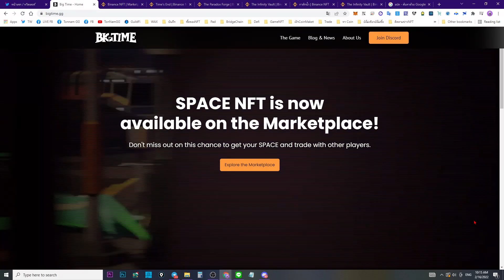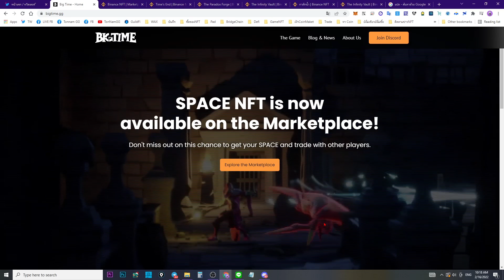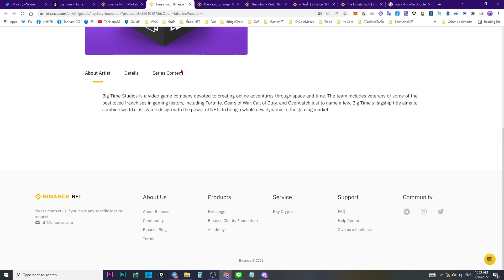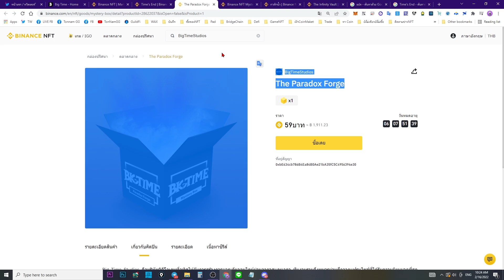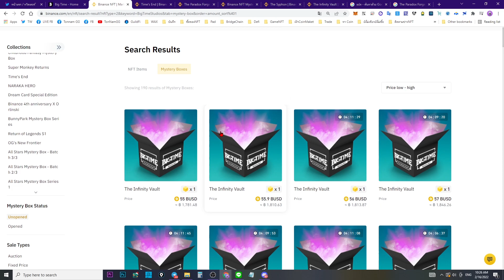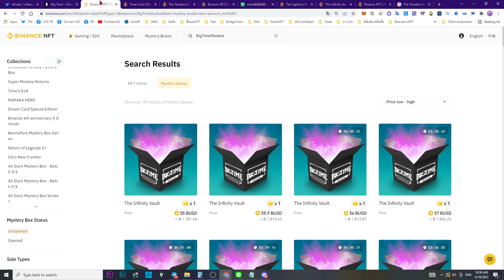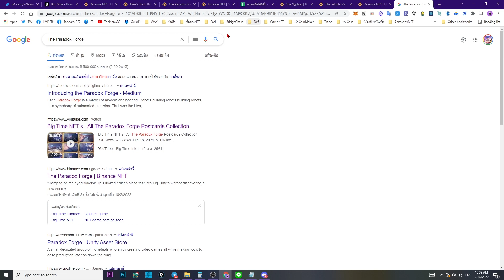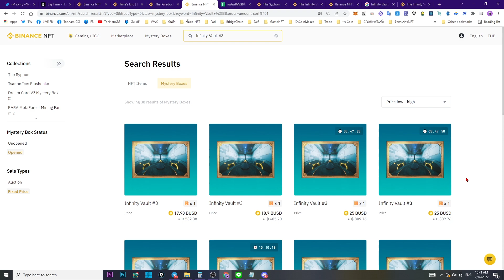BigTime : ขายกล่องรอบสุดท้ายใน Binance ก่อนเกมส์เปิดมาไล่ดูไทม์ไลน์กับ 3กล่องที่ขายมาก่อนหน้านี้ด้วย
Discord Play to Earn Thailand (ของพี่ชาย)